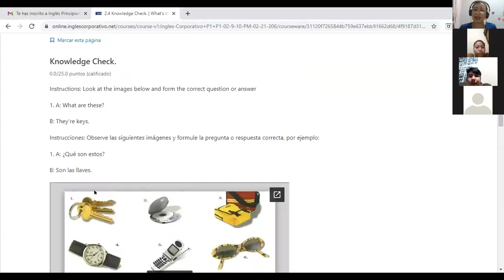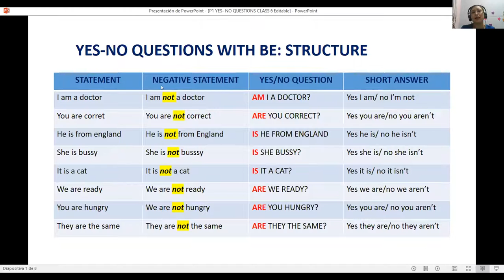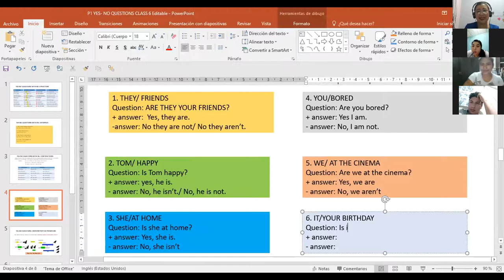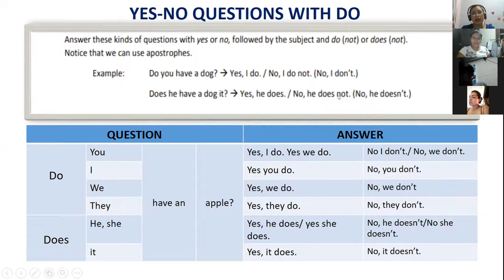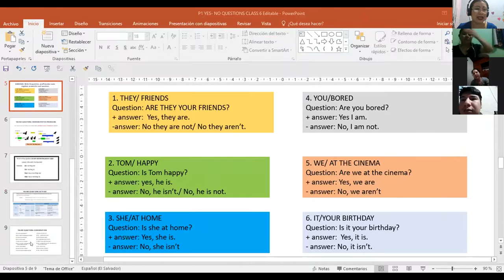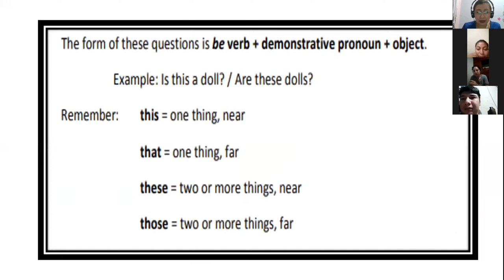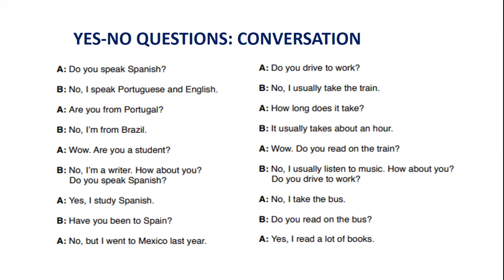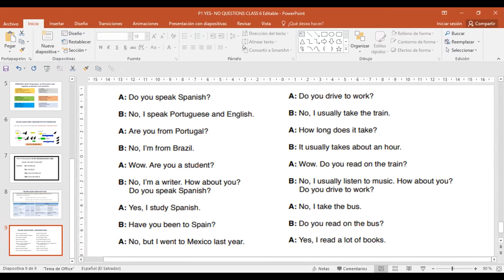Ingles Corporativo-P1-02-8-9-PM-206 YES NO QUESTIONS WITH BE DAY 5